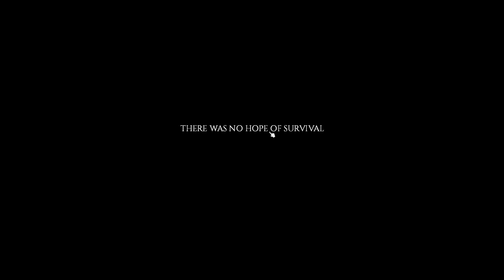Project Zomboid Casual Playthrough 26 - Welcome to Rosewood: Part 1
This stream was scuffed beyond belief, but I want to keep it in so that there are no missing pieces in the story. Soooo, my microphone settings (that I fixed last time) decided to reset for some reason, which meant that I was only talking to myself for an entire hour. I forgot that I needed a magazine on how to use generators so I can attach them to a building. And, I died again because damaged cars are not reliable. Yay. This game will just keep schooling you, man. Sheeeeesh.

On the brighter side, we found a better character configuration and killed a lot of zombies around the Rosewood Fire Station area. We're not giving up. We will return later!

I might be able to show you a thing or two on how to survive a zombie apocalypse, or even enjoy it. Who knows? See you over at Twitch!